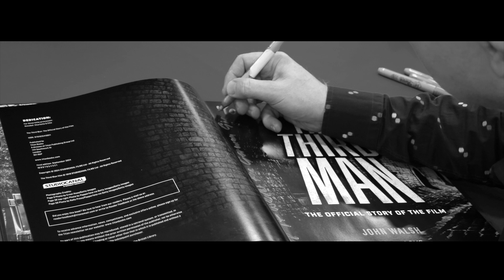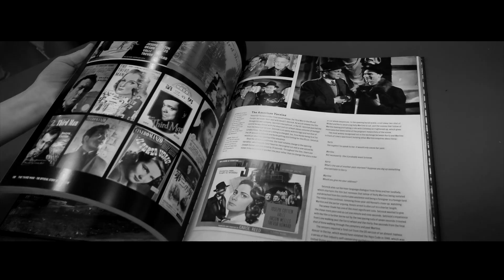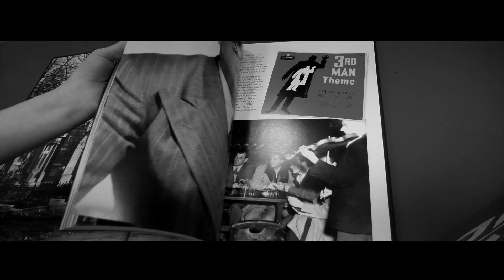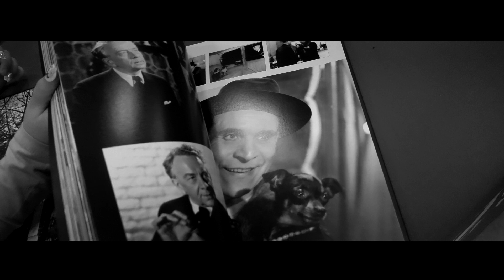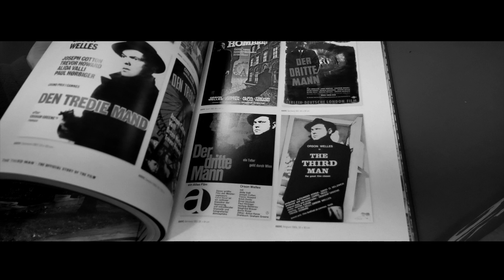Book Signing THE THIRD MAN: The Official Story of the Film by John Walsh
John Walsh signed copies of his new book, The Third Man: The Official Story of the Film, on Saturday, 28th September at London’s Forbidden Planet Megastore.

The official retrospective for the British cinematic masterpiece The Third Man, directed by Carol Reed, written by Graham Greene, and starring Joseph Cotten and Orson Welles, on its 75th anniversary.

On its release in 1949, Carol Reed’s atmospheric film noir thriller The Third Man instantly became a classic, winning the Palm d’Or at Cannes, a BAFTA for Best British Film, and the Oscar for Best Cinematography. Featuring some of cinema’s most memorable set pieces and quotable lines, the film’s war-torn Viennese locations quickly etch themselves in the memory―the vast sewers, the Ferris wheel, the tree-lined cemetery. It marks one of those unusual conjunctions of script, director, subject, cast, and setting―and, of course, music―in which everything works.

In time for the movie’s 75th anniversary, this beautiful, illustrated book comprehensively covers the making of the movie, acknowledged as the masterwork of many of its key players: Carol Reed as director; cast members including Joseph Cotten and Orson Welles; novelist/screenwriter Graham Greene; and composer of the instantly recognizable zither score Anton Karas. The battle for ownership of the film between US producer David O. Selznick and the British producer Alexander Korda, which developed into protracted legal proceedings, is explored, as is the lasting influence the movie has had on modern filmmakers, such as Martin Scorsese. Author and filmmaker John Walsh has uncovered unpublished photos and new interviews on the identity of the real-life Third Man, making this stunning book a must-have for any film fan.

About the author:
John Walsh is an award-winning filmmaker with a focus on social justice. His work ranges from television series to feature films. He is a double BAFTA and double Grierson Awards nominee for his ground-breaking work. He is a trustee of the Ray and Diana Harryhausen Foundation.

His books include Harryhausen The Lost Movies and his acclaimed non-fiction Official Story of the Film series with titles on Flash Gordon, Escape From New York and Dr Who & The Daleks. All four Rondo Award Nominees for “Book of the Year”.  2023 saw the release of Conan The Barbarian and The Wicker Man. 2024 will see the publication of  The Third Man: The Official Story of the Film, celebrating the 75th anniversary of “The best British film of all time.”

Published worldwide on the 24 September 2024 UK & USA |  Hardback | 192pp